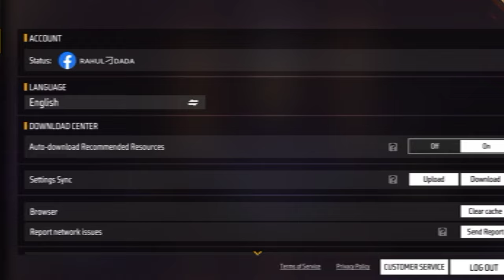Free Fire Movement Control Settings | Movement Control Settings In Free Fire Bangla